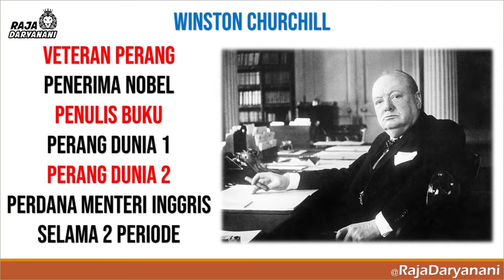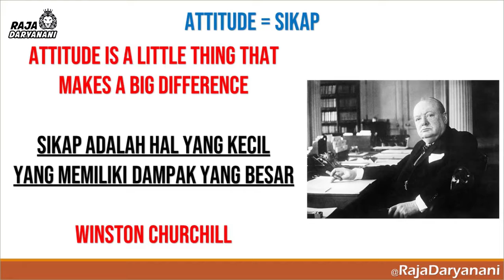6 Sikap Leader Di Pertemuan Bisnis Tiens One Vision Syariah